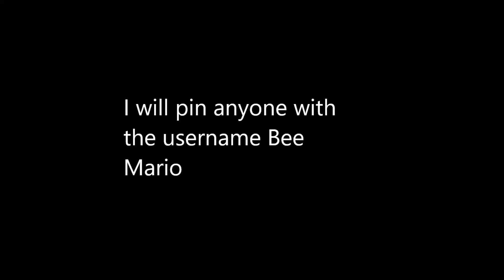I will pin anyone with the username Bee Mario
Make an alt with the name Bee Mario and Comment on this video and your comment will be pinned (hopefully)